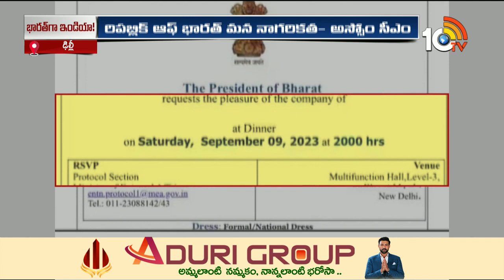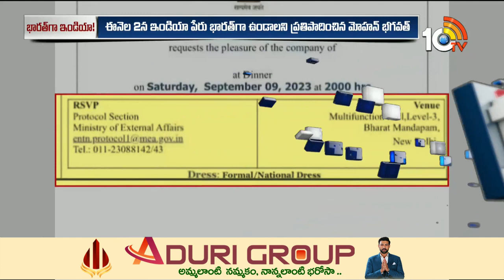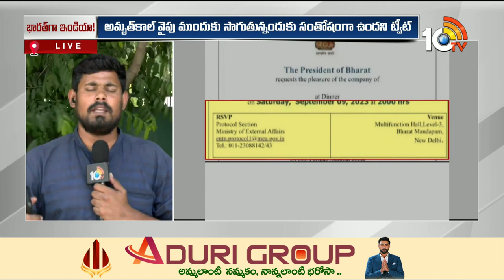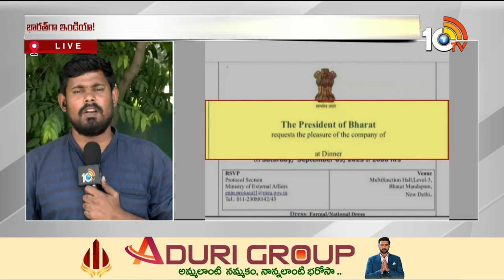Bharat : భార‌త్‌గా మార‌నున్న ఇండియా | India Name Change Resolution | 10TV Digital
10tv News Channel Owned by Spoorthi Communications Private Limited. 10Tv is one of the leading News channels which delivers National and International And Regional News Streaming 24/7.10Tv has its wings spread all over the world to deliver the trustful news. Channel Dedicated to GeneralNews, LiveReports, Breaking News, Sports News, Weather News, Entertainments, BusinessUpdates, Big Debates, Exclusive Interviews etc.